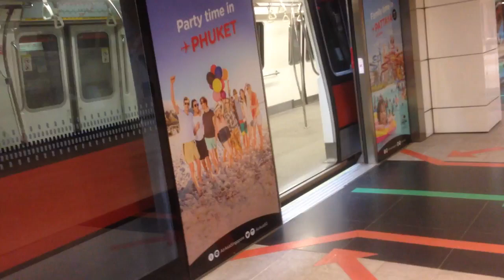[Fresh Train] SMRT Trains, NSL Train at Bishan - Kawasaki C151 041/042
Train: Kawasaki Heavy Industries & Tokyu Car Corporation - C151 041/042
Stretch: NS17 CC15 Bishan
Destination: Marina Bay

UPDATE: This train has since been decommissioned and scrapped. This was the good time I record it on NSL, before being permanently removed from service in November 2024 and subsequently scrapped in January 2025.

Fresh train out from Bishan Depot. Came out as a put-in to serve the North South Line for the whole of evening.